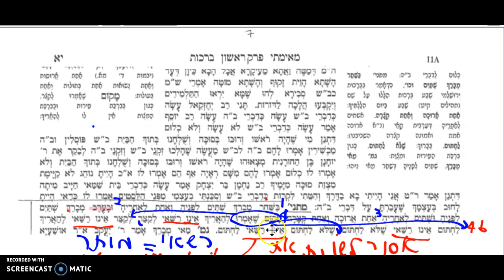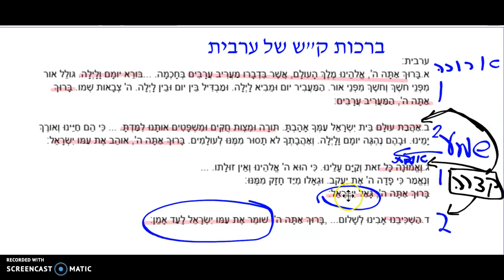רשעים עם רבי מאיר וברכות קריאתשמע